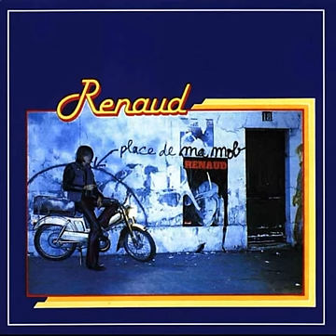Renaud La Place de ma Mob - La Boum